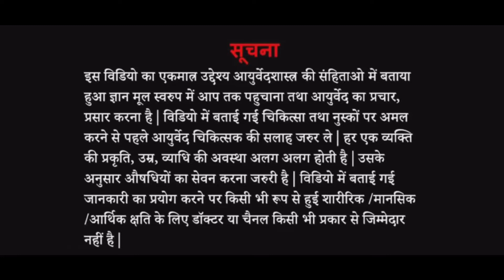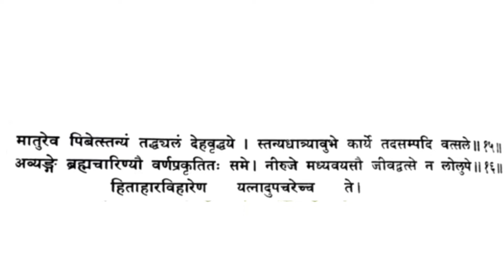दूध पीने का सही तरीका|दूध पीने के अद्भुत फायदे|a1 vs a2 milk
दूध पीने का सही समय, तरीका, फायदे, नुकसान सभी जाने आयुर्वेद के माध्यम से

हरे कृष्णा दोस्तों 🙏🙏
आज के वीडियो में हम लोग जानेगे की दूध पीने का सही समय सही तरीका क्या हैं आयुर्वेद में दूध को लेकर विशेष जानकारी हमारे आचार्यो के द्वारा बताई गयी हैं वही सब आज के वीडियो में हम जानने का प्रयास करेंगे

यदि आप का कोई सवाल हैं तो आप कमेंट box में मुझसे पूछ सकते हैं नहीं तो मुझे मेल कर सकते हैं

धन्यवाद
राधे राधे